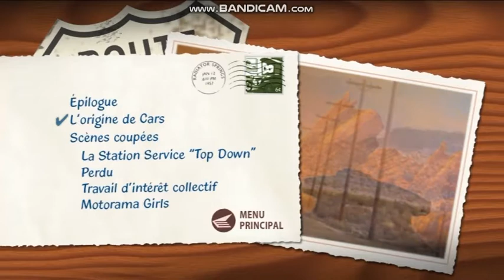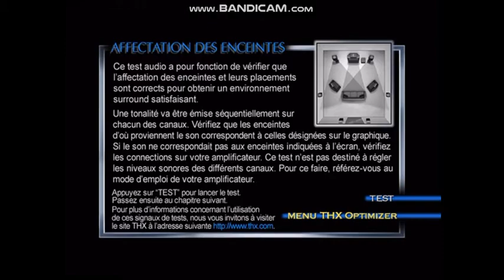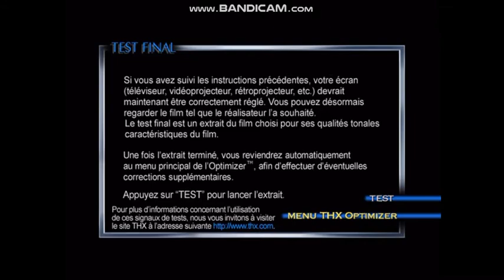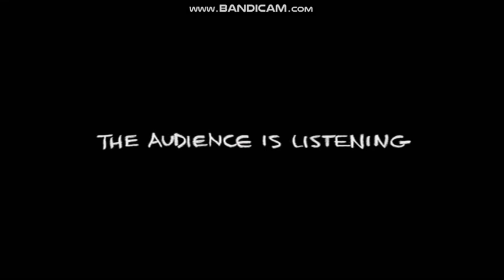Cars: Quatre Roues (Menu DVD)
Voici le menu DVD du film Cars. Sortie le 14 juin 2006 (1h 36min). réalisé par John Lasseter. Avec aux casting (Acteurs de doublage, voix locales) : Guillaume Canet dans le rôle de Flash McQueen, Bernard-Pierre Donnadieu dans le rôle de Doc Hudson, Cécile de France dans le rôle de Sally Hunt, Samuel Le Bihan dans le rôle Chick Hicks, Guillaume Orsat dans le rôle de Mack, Julien Kramer dans le rôle de Ramone, Marion Game dans le rôle de Lizzie, Pascal Sellem dans le rôle de Fillmore...

Synopsis et détails :

Flash McQueen, une splendide voiture de course toute neuve promise au succès, découvre que dans la vie, ce n'est pas de franchir la ligne d'arrivée qui compte, mais le parcours que l'on a suivi. Parti pour participer à la prestigieuse Piston Cup, il atterrit suite à une déviation dans la petite ville tranquille de Radiator Springs, sur la Route 66.
McQueen va apprendre à connaître Sally (une élégante Porsche 2002), Doc Hudson (une Hudson Hornet 1951 au passé mystérieux), et Mater (une dépanneuse rouillée mais à qui on peut faire confiance). Ils vont l'aider à découvrir qu'il y a des choses plus importantes que les trophées, la gloire et les sponsors...